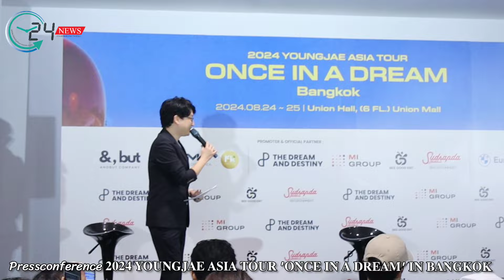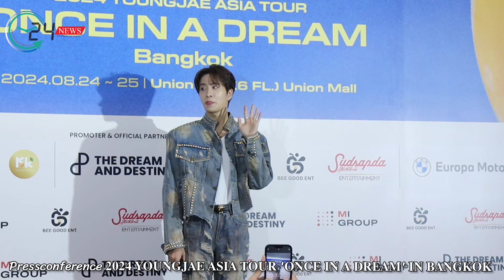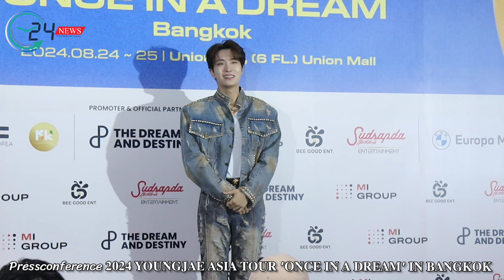24-08-2024 Pressconference 𝟐𝟎𝟐𝟒 𝐘𝐎𝐔𝐍𝐆𝐉𝐀𝐄 𝐀𝐒𝐈𝐀 𝐓𝐎𝐔𝐑 '𝐎𝐍𝐂𝐄 𝐈𝐍 𝐀 𝐃𝐑𝐄𝐀𝐌' 𝐈𝐍 𝐁𝐀𝐍𝐆𝐊𝐎𝐊